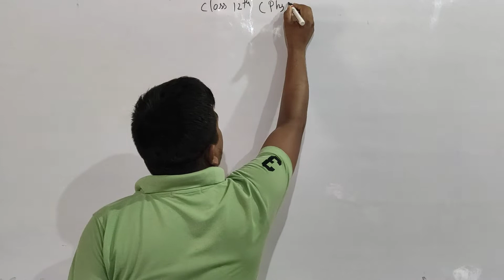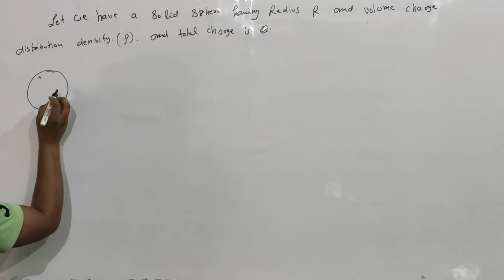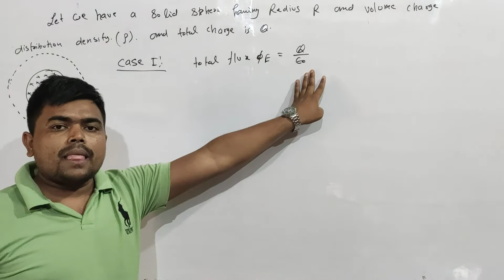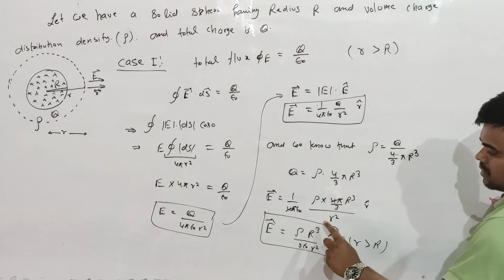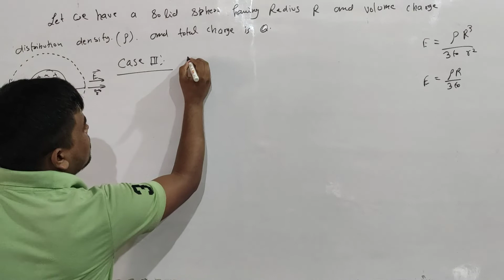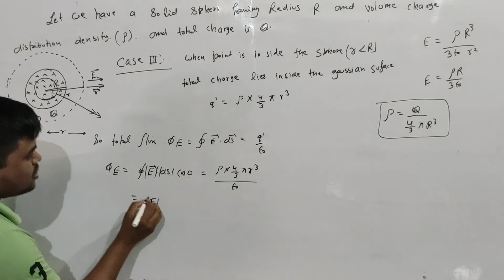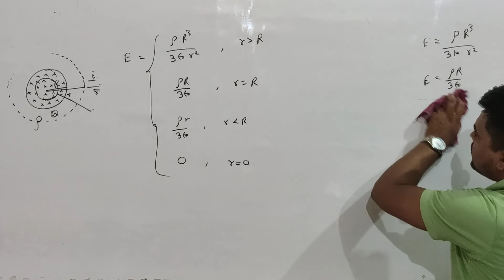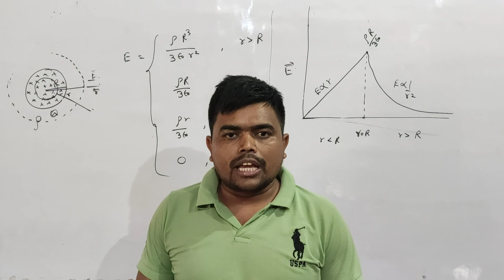ELECTROSTATICS LECTURE-23 (5th application of gauss's law: Electric Field Due To solid sphere)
satyavan sir physics best teacher